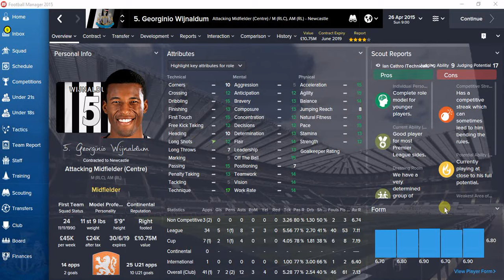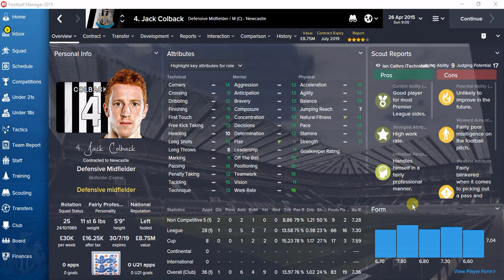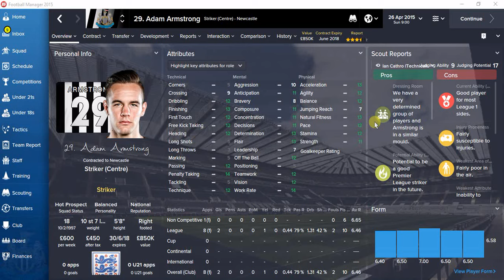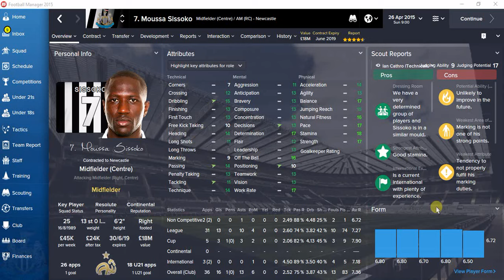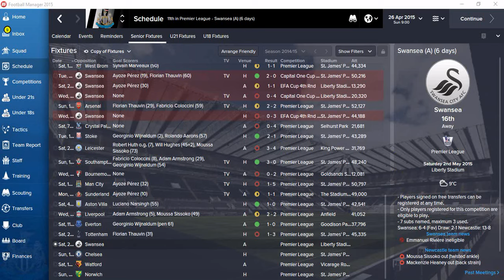FM15 - The Homecoming - First Season Struggles.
The end of season one is almost upon me, check out the latest update on players and results.